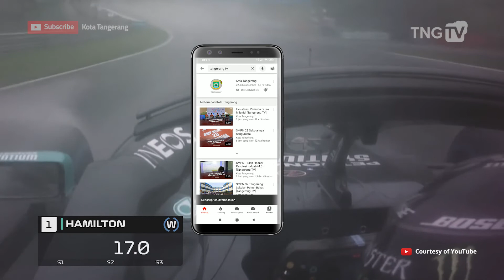TNG SPORT 46